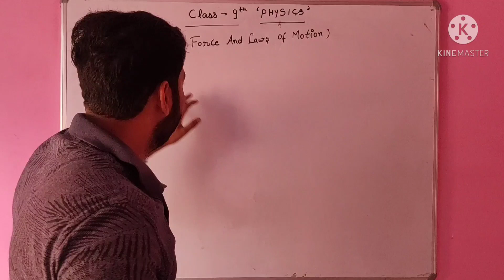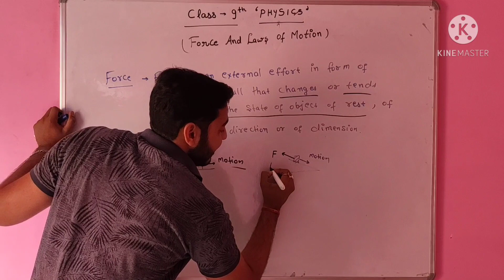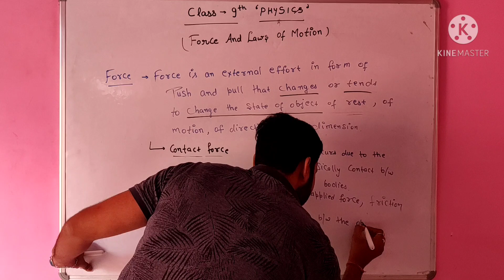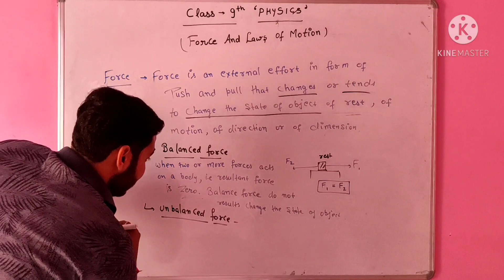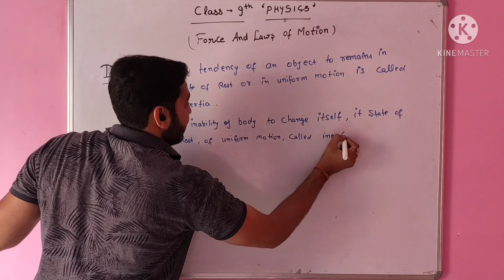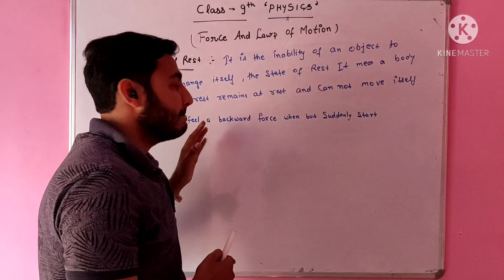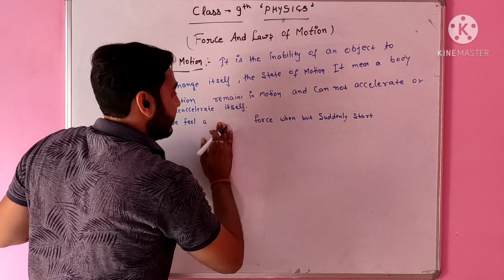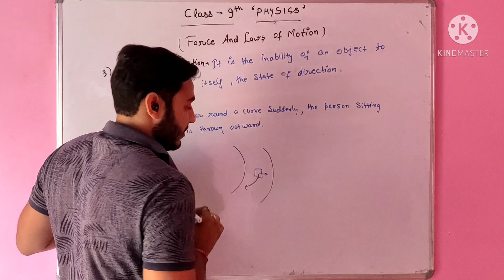Force and Law's of Motion-01 Class-9th (Physics) chapter-2